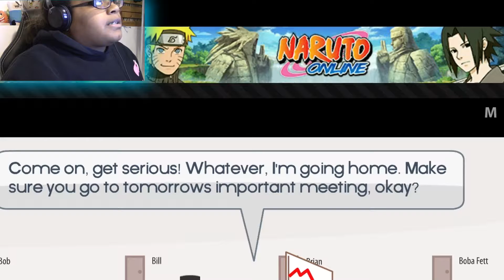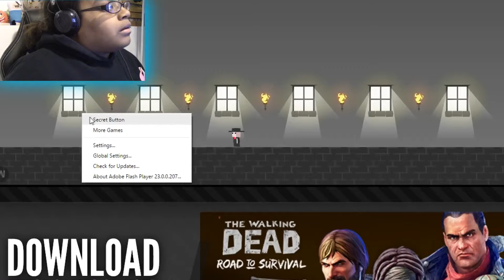ROBBING FANTASY [ SAVING THE COMPANY]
No need to fear we are here to save this company with a fantasy of platforming to get our company out of debt and bring it back.